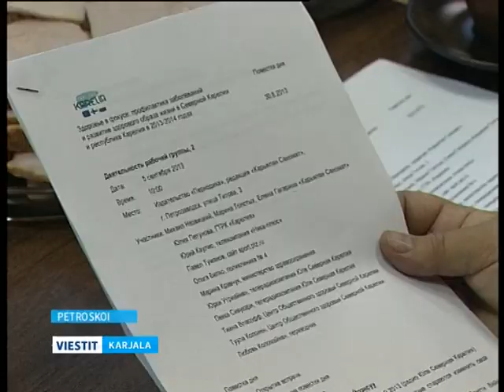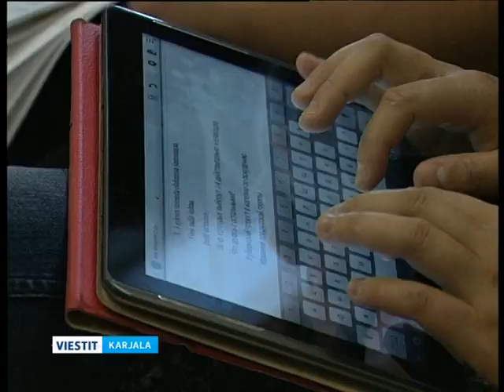Kahden Karjalan Tähtäimessä terveys -hanke jatkuu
Itä-Suomi ja Karjalan tasavalta jatkavat Tähtäimessä terveys -yhteisprojektiaan. Sen puitteissa molempien Karjaloiden asukkaat saavat mahdollisuuden parantaa terveyttä ja oppia noudattamaan terveellisiä elämäntapoja. Projektin mediaryhmän kokouksessa kävi toimittajamme Julia Petunova.